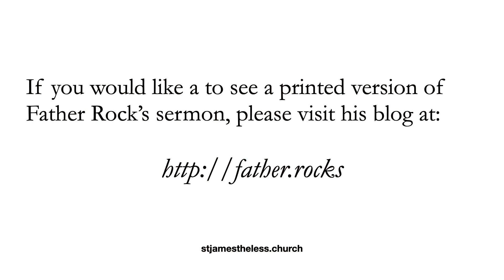The Sermon for 17 September 2023, with readings from Year A Proper 19